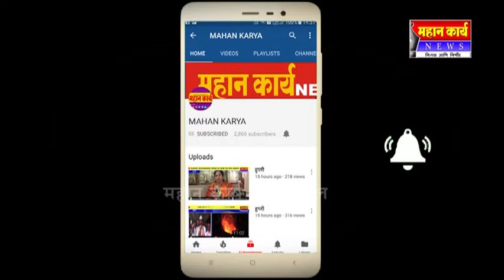सदलगा परिसरात पावसाचे प्रमाण कमी : दूधगंगा पाणी पातळी १ फुटाने उतरली